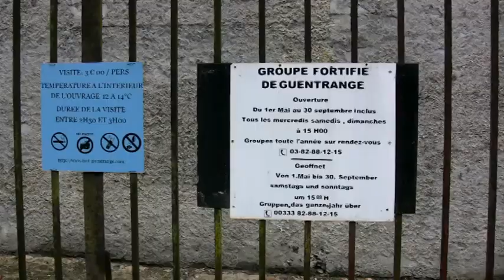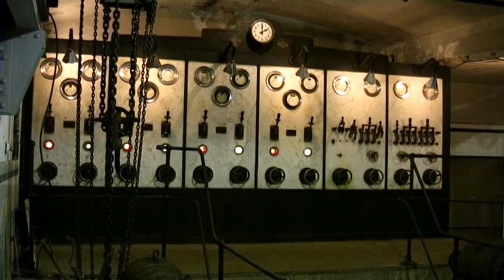Führung durch das Fort de Guentrange am 14. September 2013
Vormittags ein beeindruckender Besuch bei den Kollegen im CG3FY,nachmittags dann eine Führung durch das Fort de Guentrange bei Thionville.